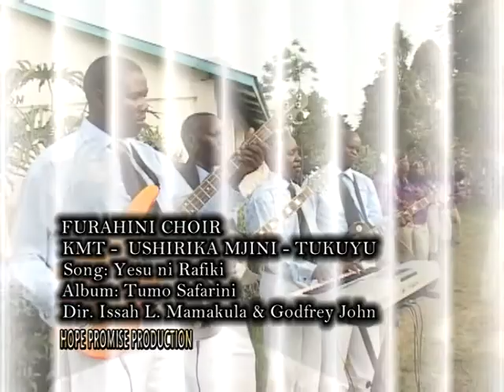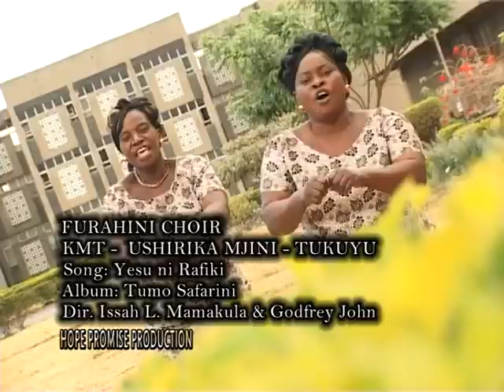FURAHINI CHOIR - YESU NI RAFIKI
Tafuta rafiki wakweli katika maisha yako, Furahini Choir wamekuletea wimbo unaosema Yesu ni rafiki wa kweli hawezi kukuacha katika maisha yako yote